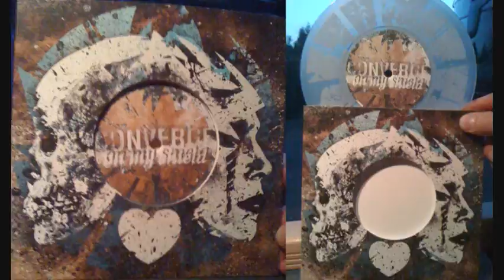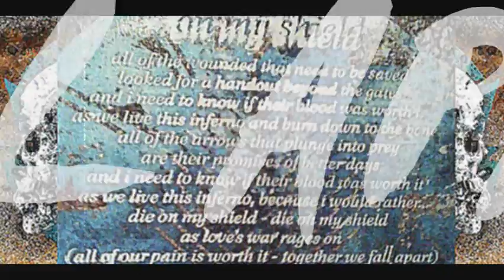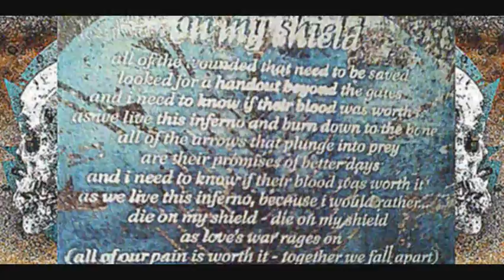Converge - "On My Shield" (higher quality)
Buy the music/merch and go to shows of the bands you support!

This should be higher quality than the ones currently on youtube (youtube makes everything sound like crap though). I'll post the lyrics below, but also used the back of the EP to provide the lyrics in the video. Enjoy!

"All of the wounded that need to be saved
Looked for a handout beyond the gates
And I need to know if their blood was worth it
As we live this inferno and burn down to the bone
All of the arrows that plunge into prey
Are their promises of better days
As we live this inferno, because I would rather...
Die on my shield, die on my shield
As love's war rages on
(All of our pain is worth it- together we fall apart)"